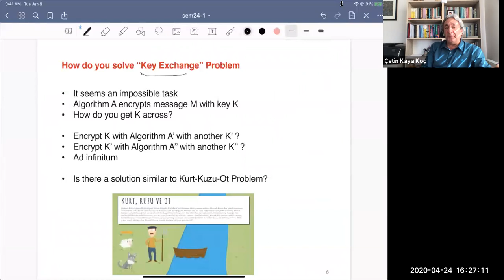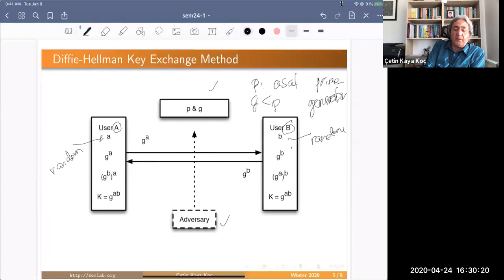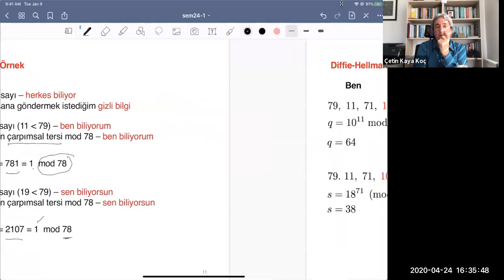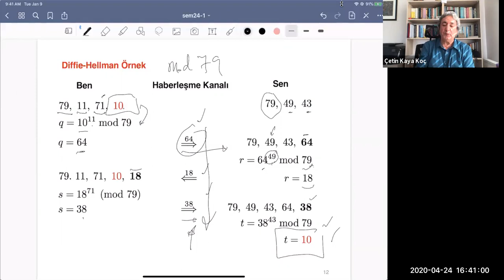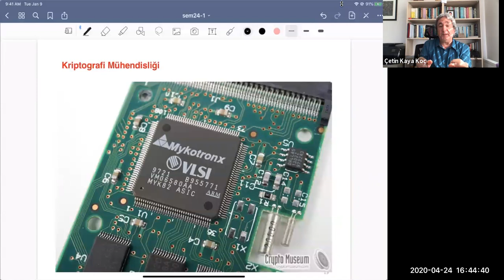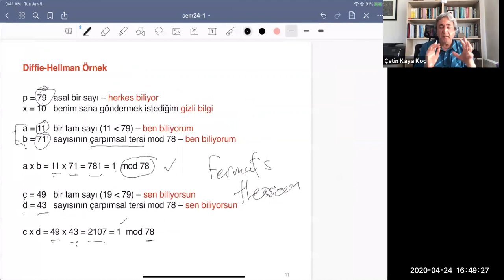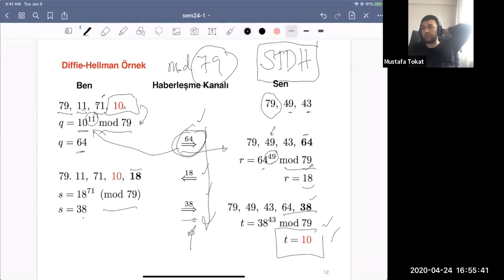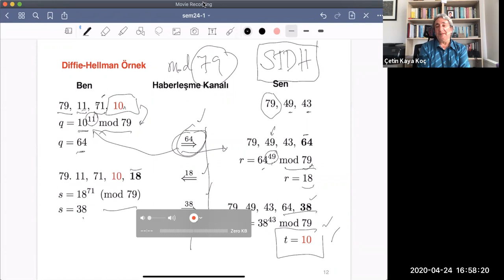Herkes için Kriptoloji -- 5. Ders (24 Nisan 2020)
Bu dersin içeriği: 1- Anahtar üzerinde mutabık kalma problemi, 2- Stanford'da Merkle, Hellman ve Diffie'nin çalışmaları, 3- Diffie-Hellman algoritması, 4- Ayrık logaritma problemi, 5- HTTPS ve SSL.